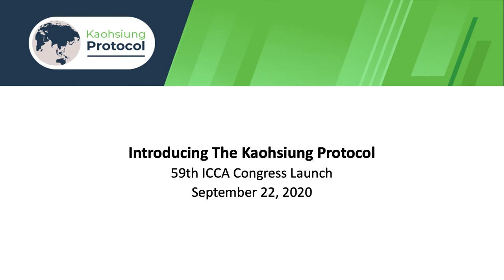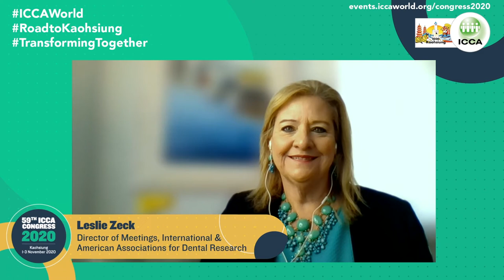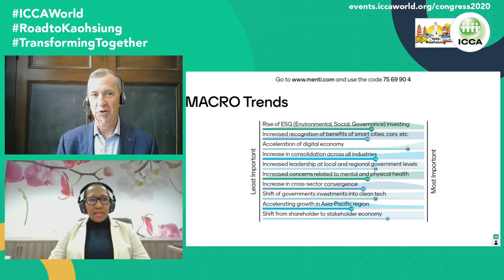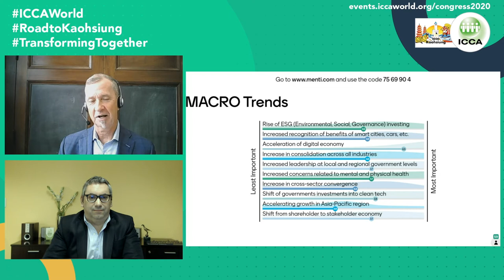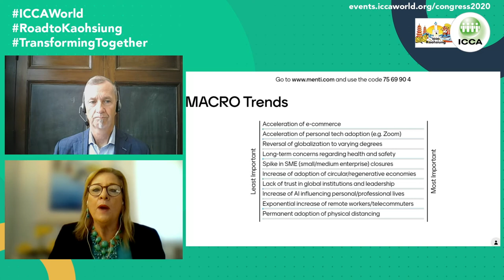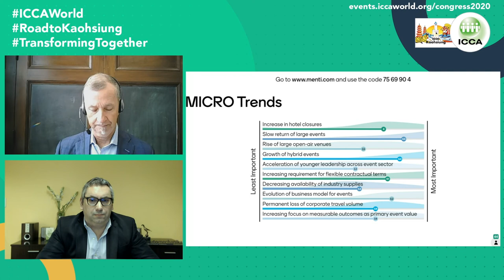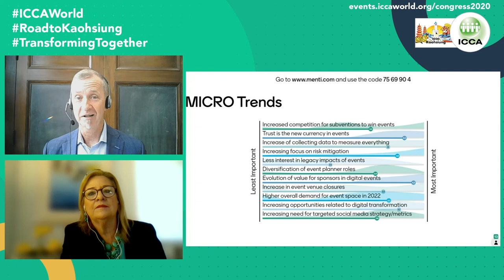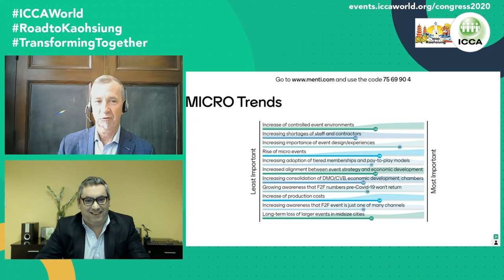59th ICCA Congress Launch: Introducing The Kaohsiung Protocol